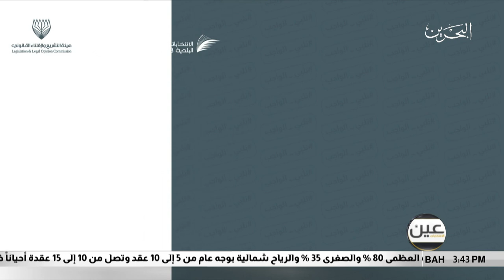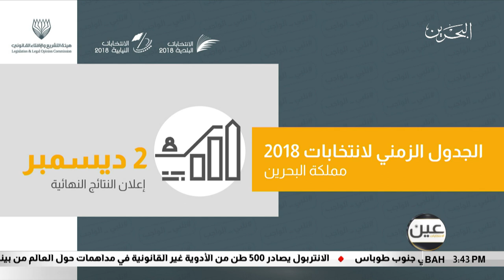البحرين مركز الأخبار : عين الإنتخابات 2018 24-10-2018